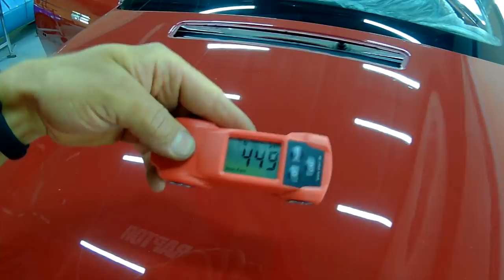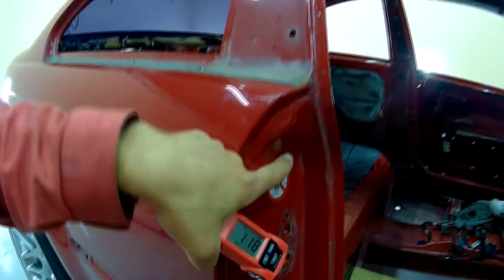Стартуем BMW M3 Performance